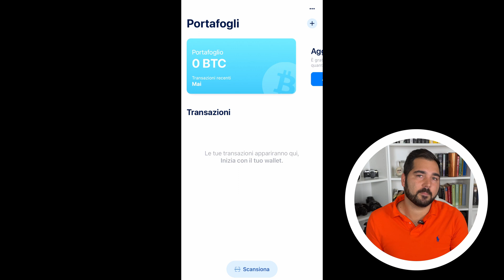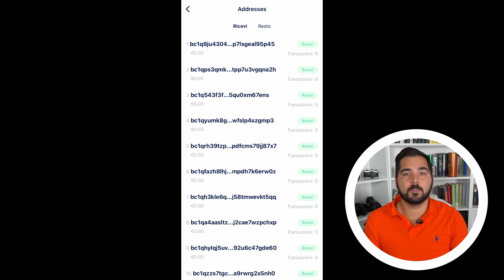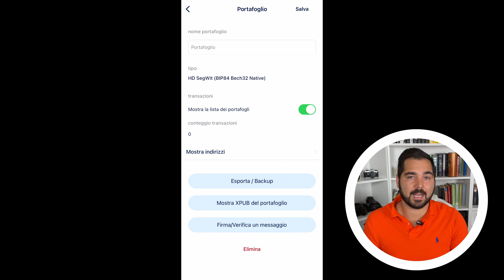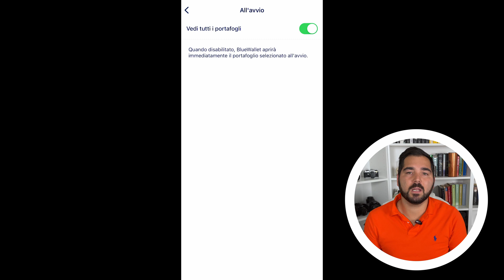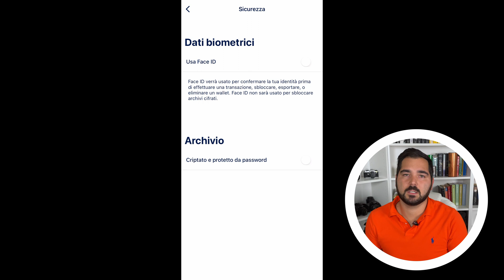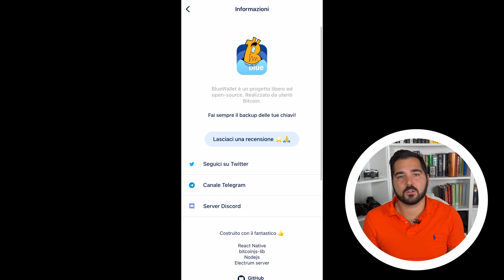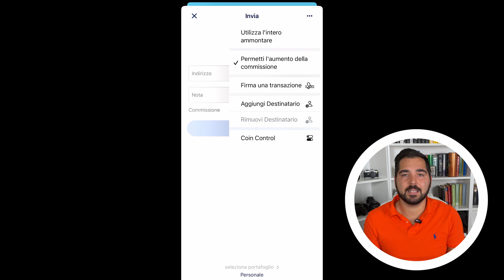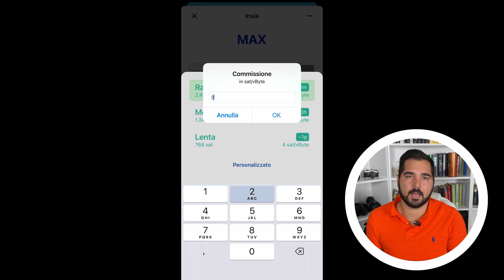BLUEWALLET | TUTORIAL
esploriamo da vicino questa app da telefono che ci fornisce un wallet non custodial!
Mi trovi anche su:
NOSTR: npub17ugguepv89nvdrd72j7j25ymuts6w3d3lnsg6f0xgm2ah8zskhqq3v5ulj
Non conosci alcuni termini? consulta il glossario bitcoin!
Grazie mille!